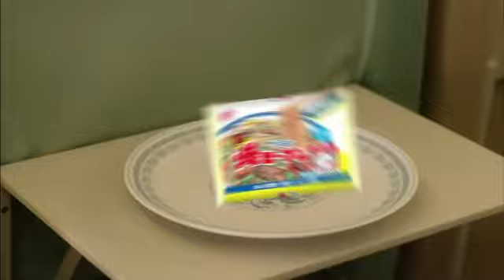beef or bifun